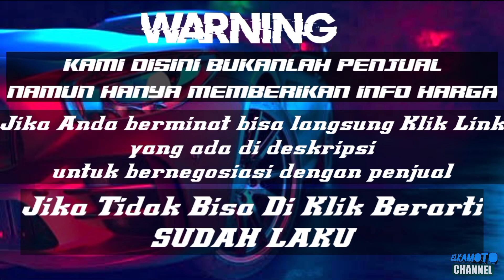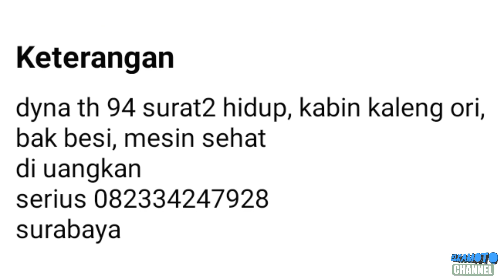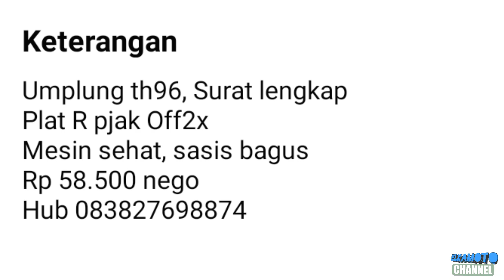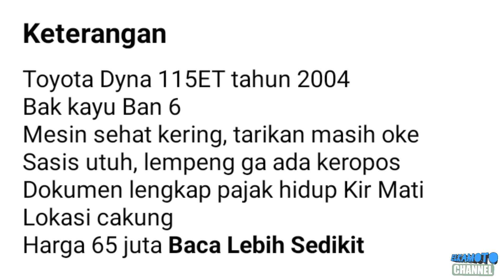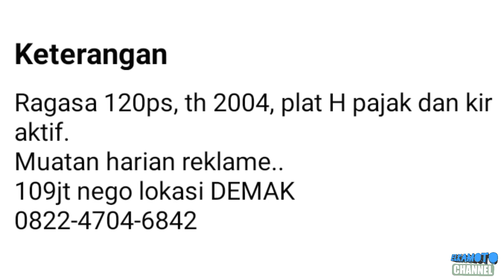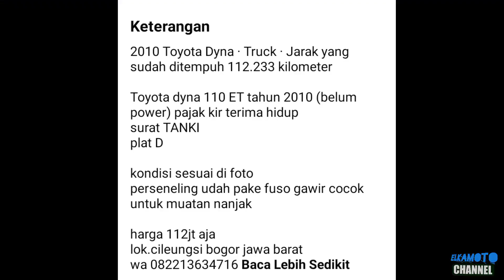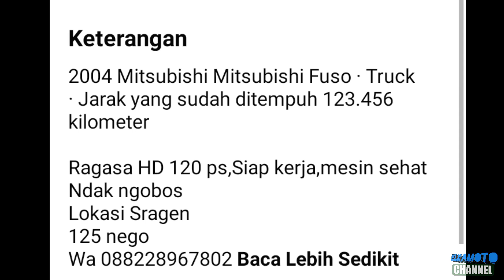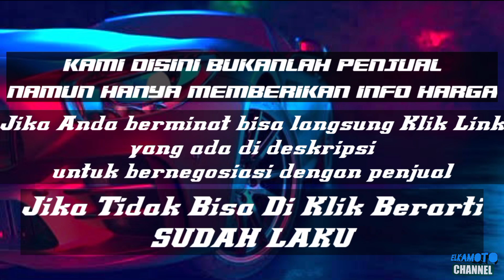HARGA TRUK BAN DOUBLE BEKAS SIAP KERJA || MULAI 29 JUTA || UPDATE 2022 || JUAL BELI TRUK BEKAS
Selamat datang di @ELKAMOTO channel
pada kesempatan kali ini kami update harga Truck Ban Double mulai 29 Juta Rupiah

apabila Boskuh berminat untuk meminang salah satu Truk menawan ini bisa langsung klik link dibawah ini ya , selamat menonton , jangan lupa like komen dan subscribe ya , dan jangan lupa klik tombol loncengnya agar Boskuh tidak ketinggalan update harga mobil, motor dan lain2.